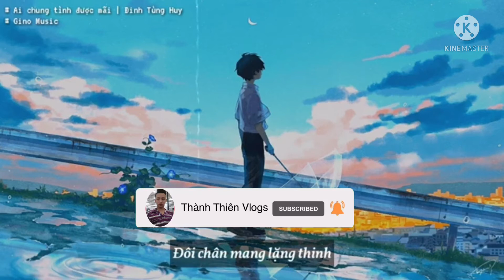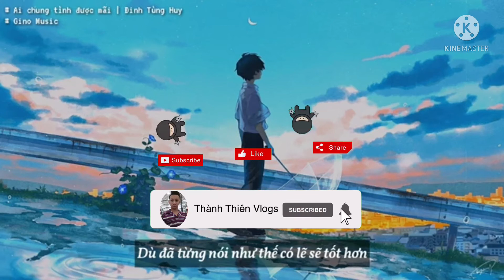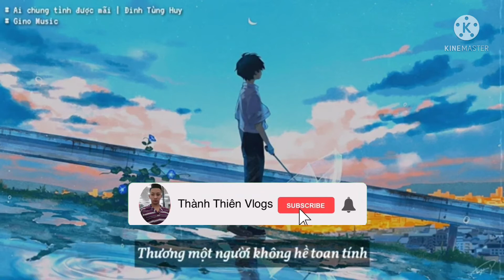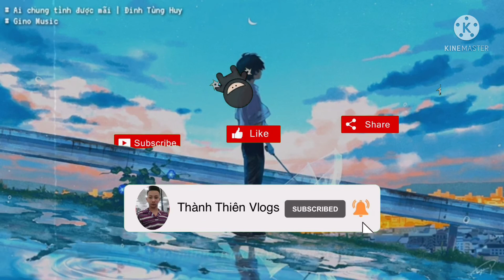Ai Chung Tình Được Mãi ( Lyrisc) - Đình Tùng Huy | Thành Thiên Vlogs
Thành Thiên Vlogs là kênh cá nhân với niềm đam mê nhạc nonstop phòng bay nhạc hay nghe nhạc. Chân thành cảm ơn.

Bình minh ơi dậy chưa
Café sáng với tôi được không
Chơi vơi qua ngày đông
Sao thấy cô đơn và lạc lõng
Đêm ơi đã ngủ chưa
Ngồi đây uống với tôi vài ly
Say thì cứ say, yêu thì bỏ đi

Đôi khi ta gặp nhau
Để dạy nhau cách sống trong khổ đau
Đôi chân mang lặng thinh
Thương một người không hề toan tính
Đôi khi anh dừng lại
Chẳng hiểu đang khóc đang đau vì ai
Khóc vì, đau vì duyên mình đã sai

Nhiều khi muốn một mình nhưng sợ cô đơn
Sợ cảm giác trống vắng mỗi ngày mỗi lớn
Sợ chạm vào nỗi nhớ vu vơ
Gian gian díu díu mập mờ
Nắm chưa xong, đã vội đổ vỡ

Ừ thì anh thích một mình nhưng sợ cô đơn
Dù đã từng nói như thế có lẽ sẽ tốt hơn
Chỉ là vì chẳng muốn yêu ai
Khi mình anh với những đêm dài
Nghĩ đi em, đâu ai chung tình được mãi...